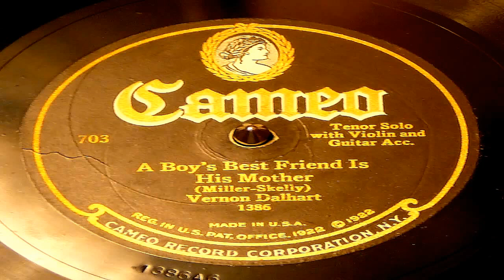A Boy's Best Friend Is His Mother - Vernon Dalhart (Cameo)